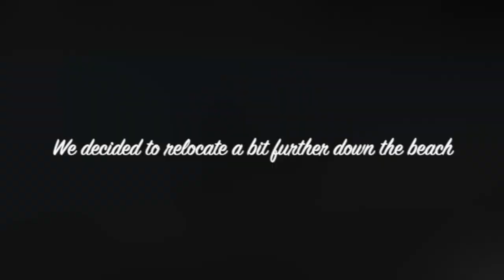[VLOG] Pink Salmon Fishing at Whidbey Island WA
Hi Guys, welcome back to the channel. 😘 It's currently Pink Salmon Season here in the PNW. Hank, my husband is an avid fishing enthusiast so we ventured out to the westside of Whidbey Island, specifically Bush Point Park, to enjoy some family time and catch some Pinks. Check out his channel @ReelFishingPNW 🐟 Hope you enjoy the video! 🥰

[FILMING 💕 CAMERA]

📸 Panasonic Lumix DC-ZS70